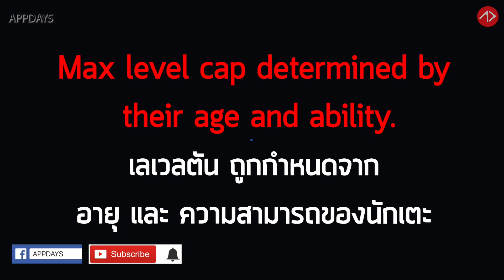PES2019: บอลดำแต่ละคนเลเวลสูงสุดที่เท่าไหร่ !? | PES2019 Max Level Cap Blackball Player